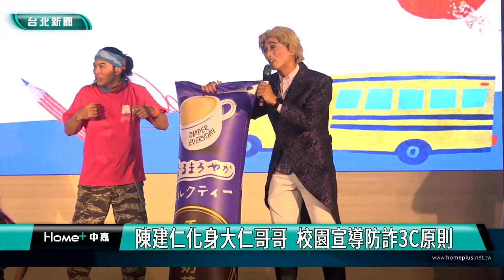反詐騙 宣導|陳建仁化身大仁哥哥 校園宣導防詐3C原則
詐騙事件猶如變種病毒，詐騙手法更是日新月異、推陳出新，教育部為提升學生族群的防詐免疫力，結合「友善校園週」舉辦「校園詐騙防制－你平安我快樂」宣導活動，行政院長陳建仁，更化身大仁哥哥，提醒小朋友，遇到詐騙事件的時候，謹記防詐騙3C原則。

紙風車劇團演出校園常見詐騙手法等案例，像是交友詐騙遊戲點數及假網購等，以生活化呈現學生可能遇到的各種情境。透過貼近校園生活的戲劇演出，讓學生有感，期許學生們都能時刻保持警覺，行政院長陳建仁，更化身大仁哥哥，提醒小朋友，遇到詐騙事件的時候，謹記防詐騙3C原則。

教育部潘文忠部長表示，教育部推動「識詐」面向教育宣導，舉凡從師資、宣導、課程、資源等各層面著手，推動校園詐騙防制整體策略，並啟動校園詐騙防制系列活動，更特別邀請中央及地方政府代表共襄盛舉，共同宣誓校園詐騙防制的重要成果。

教育部呼籲全國各級學校、老師、家長及社會大眾，「詐人之心不可有，防騙之心不可無」，詐騙防制最重要、最關鍵的步驟就是「認識詐騙」、「不被詐騙」、「不詐騙人」，要將防詐意識在校園扎根。